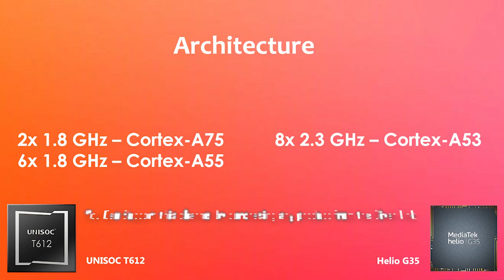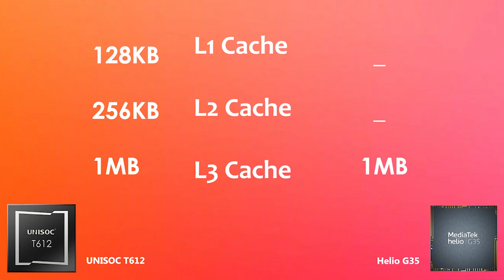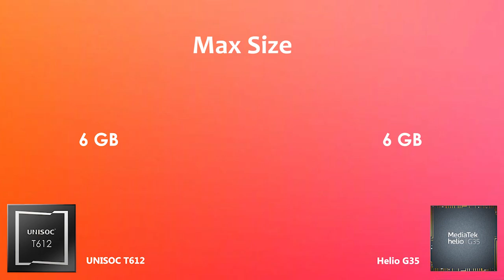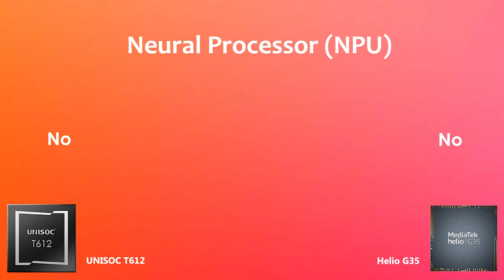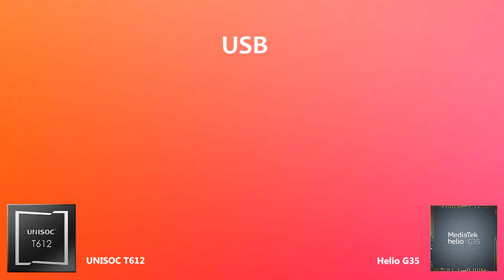Unisoc T612 Vs Helio G35 | Antutu Benchmark & Specification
By:- Gadget Master 99 (GM99)
(It doesn’t cost you extra, so please buy)

Links For 【Ｉｎｄｉａ】 Region 👇

UNISOC T612 Phone-

Realme c31

Helio G35 Phone-

Poco C3
Poco C31
Poco C11
Poco C20
Oppo A55
Nokia G20

Links For 【ＵＳ】 region 👇

UNISOC T612 Phone-

Realme c31 -

helio G35 Phone-

Poco C3 -
Poco C31 -
Poco C11 -
Poco C20 -
Oppo A55 -
Nokia G20